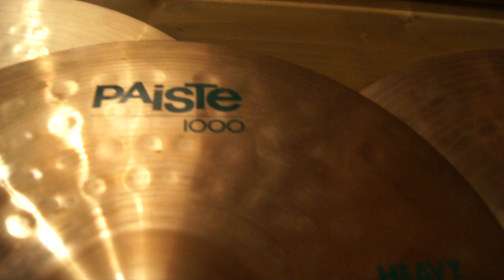Paiste 14" Heavy Hi-Hats Comparison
Comparison of Paiste heavy "vintage" hi-hats from 505, 1000 and 2000 series'. They are all great hats, as you can hear.